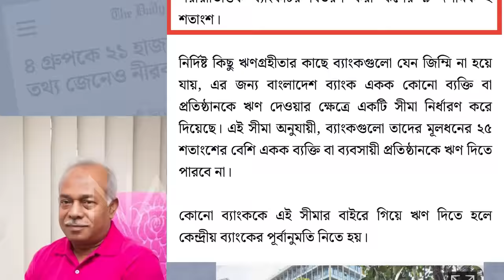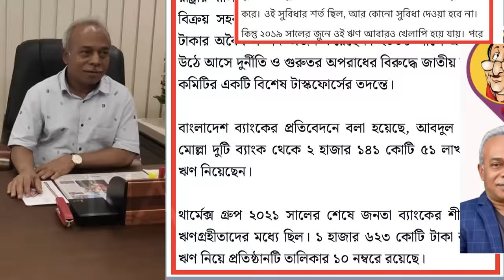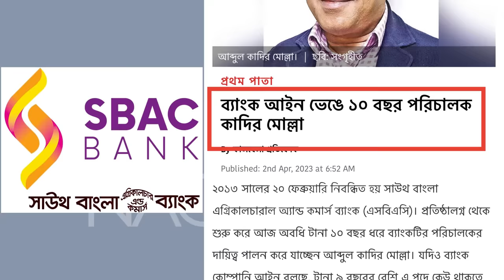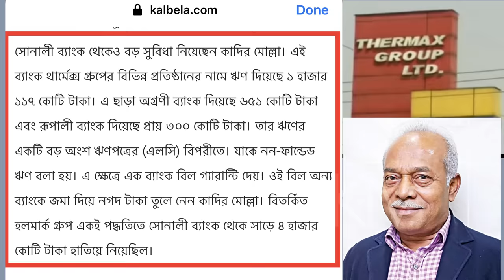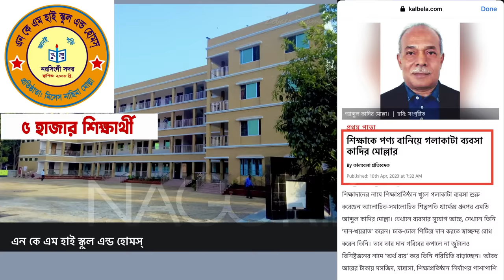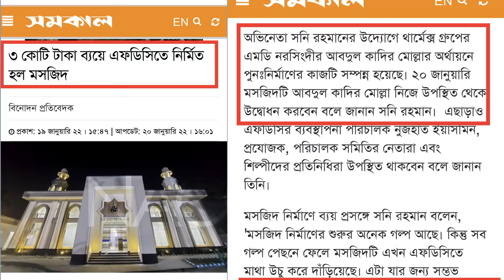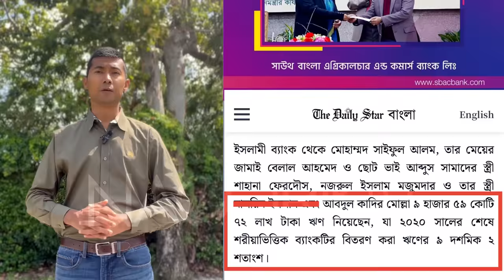তিতাসের মিটার রিডার থেকে যেভাবে হাজার কোটি টাকার মালিক হয়ে গেলেন আবদুল কাদির মোল্লা